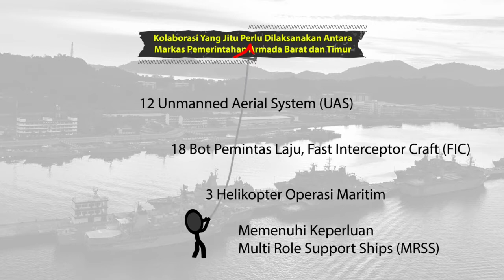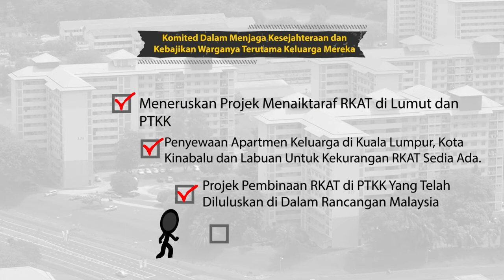ASPIRASI 2020 TLDM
Perkongsian Aspirasi TLDM dalam Perutusan Tahun Baharu Panglima Tentera Laut.